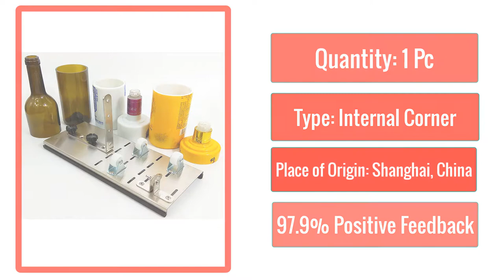Best Glass Bottle Cutter Cutting Thickness Aluminum Alloy Better Cutting Control Create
Glass Bottle Cutter Cutting Thickness 3-10mm Aluminum Alloy Better Cutting Control Create Glass Sculptures